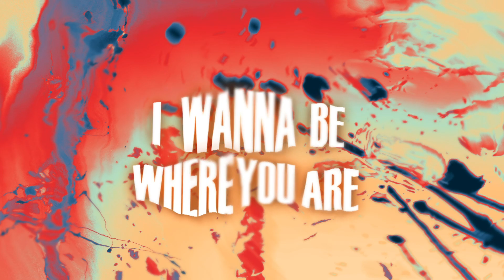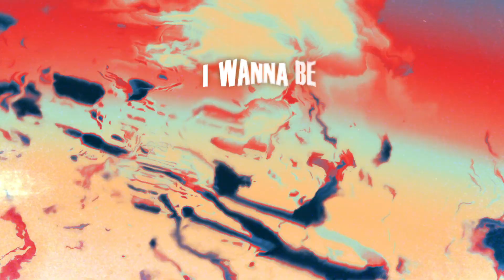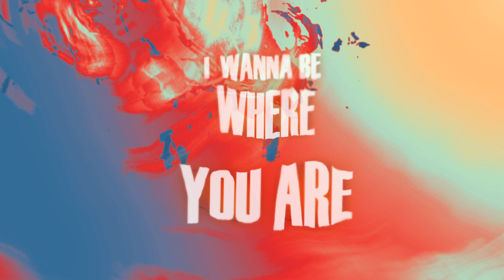John Summit & Hayla - Where You Are (Kartypartyy Remix) [ Lyrics Visualizer ]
Visualizer : leo17bhx
Artwork : freeoazy